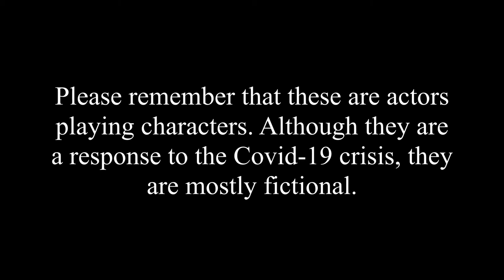Corona Monologues | Drama 1, Period 1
Due to current circumstances, Las Lomas drama cannot perform live. So now we present video monologues reflecting these unique and challenging times. We hope you enjoy the following performances from:

0:43 - Diego Ramirez Velazquez
3:00 - Tessa Kibbe
6:50 - Devika Sandhu
9:45 - Emanuelly Schineider Rodrigues
11:16 - Christopher Paulazzo-Pavon
12:51 - Hanna Hobbs
14:05 - Nathan Kuhn
15:57 - Will Stoll
17:21 - Shunya O'Flaherty
19:43 - Brandon Flynn
21:19 - Jackie Veliz